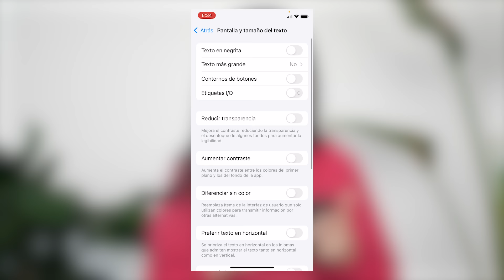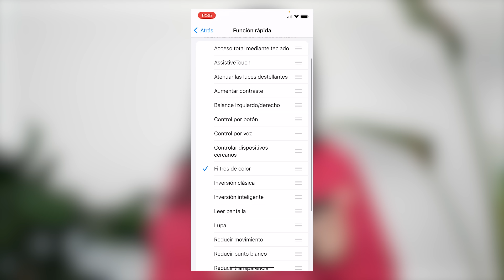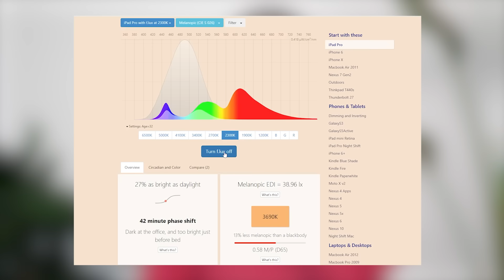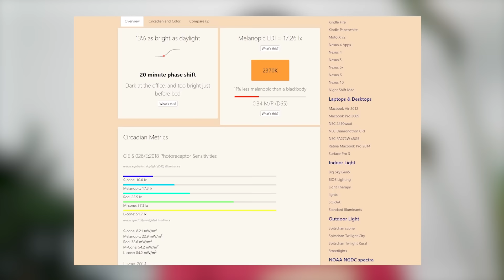5 NUEVOS hábitos saludables que mejorarán tu vida 💫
⚠️ Si ya estás suscrita a mi newsletter, ¡NO hace falta que te apuntes a través de este enlace! Te habrá llegado la información en el correo que te envío para avisarte del nuevo vídeo.

✦ Si estás interesada en probar la cosmética fresca y natural de Ringana, puedes escribirme desde este enlace

✦ ¿ESTÁS LISTA PARA PASAR A OTRO NIVEL?

Si quieres aprender mucho más que solo vestir con estilo y estás preparada para descubrir cómo empezar a vestir a tu favor, haz clic en el enlace de abajo para ver si somos compatibles y podemos trabajar juntas dentro del curso DressME: